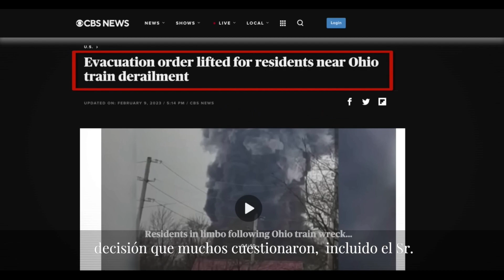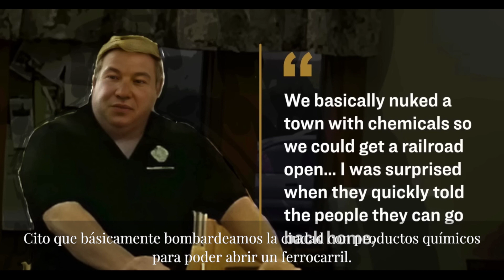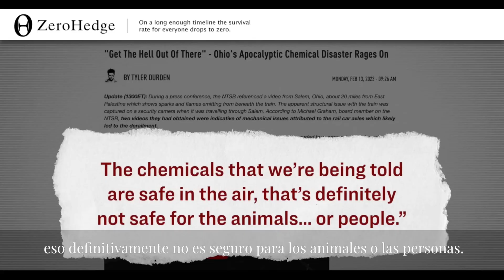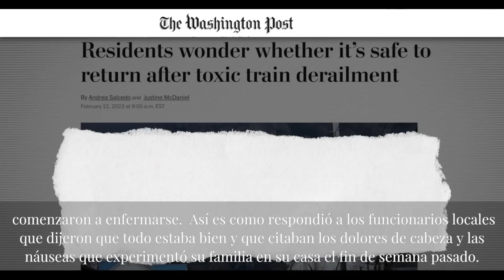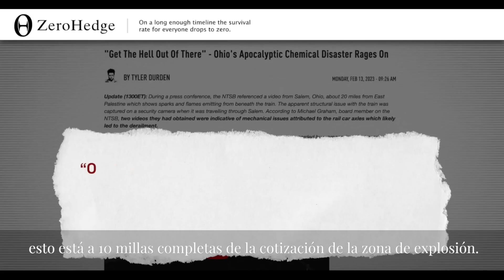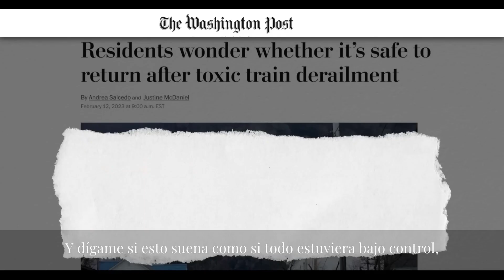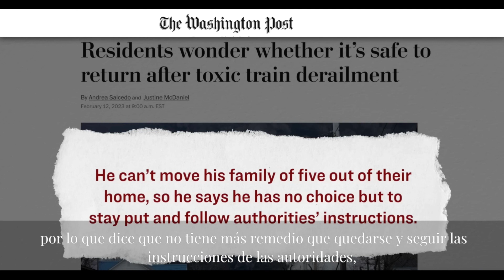MAN MADE TOXINS DESTROYS NATURE IN OHIO, USA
We have family living in Ohio and we know other locals living in Costa Rica who have friends and family living in the Ohio area who are at risk from this ecological disaster. We support "Pura Vida Life" and despise stupid man made acts that kill chickens, dogs, fish and other animals in addition to infecting humans who suffer and eventually die from toxic diseases like cancer.

Tenemos familia que vive en Ohio y conocemos a otros lugareños que viven en Costa Rica que tienen amigos y familiares que viven en el área de Ohio que están en riesgo por este desastre ecológico. Apoyamos "Pura Vida Life" y despreciamos los actos estúpidos hechos por el hombre que matan pollos, perros, peces y otros animales además de infectar a los humanos que sufren y eventualmente mueren de enfermedades tóxicas como el cáncer.